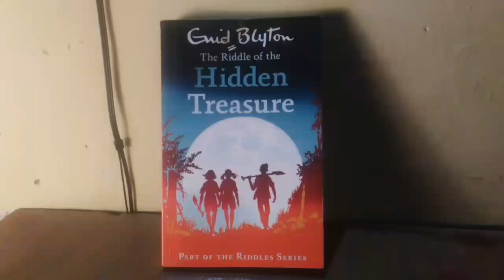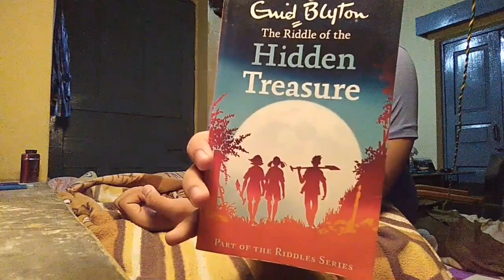The Riddle Of The Hidden Treasure (By Enid Blyton) - 'A Book For All To Read'